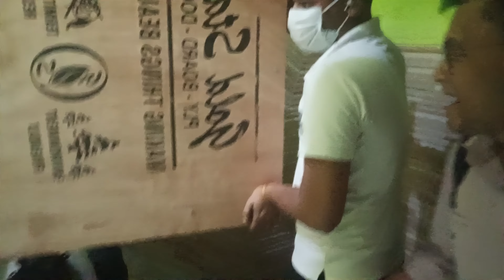Surprising My Friend On His Birthday 🎁 Birthday Vlog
© COPYRIGHT:
There is no need to strike the video when you can get it deleted in no time.